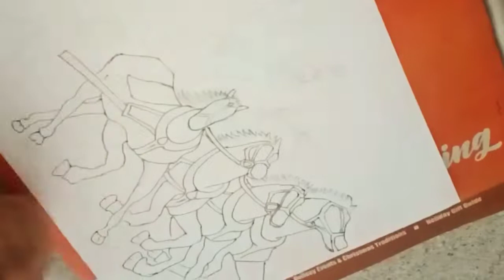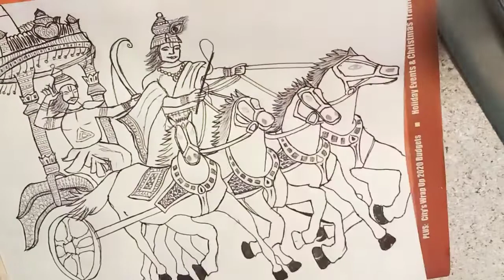Mandala art / Krishna Arjuna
Krishna and Arjuna here embody the archetypal Guru and Disciple, but on an even deeper level, they embody the very heart of human spirituality. Arjuna is the voice of the seeker. His is the voice of our humanity. His voice is our voice as we reach out for Divine support and guidance. He is the embodiment of our strength, our valor, our worldly skill, our bravery. He is also the embodiment of our frailty as human beings. He gives a voice to our confusion, to our ignorance. He also gives a voice to our devotion and our willingness to learn, grow, and transform.

The name Bhagavad Gita translates as the Song of the Lord. Krishna's voice in the Gita is the voice of the Absolute. His is the voice of the Source of the universe. His voice is the voice of our own Divine Essence, our own deeper, steady Heart wisdom. Krishna is there for us as a form of God to relate to, to look to, to listen to. He is there to guide Arjuna. He is there to guide us.

If you examine your own heart, you will see how this basic relationship has been there since the beginning of your spiritual journey. There is "you," the seeker, the questioner, the one who needs help. And then there is “God.” Whether you believe in God or not, there is something out there to which the questioner questions. There is a Force or a Goodness or a Grace that we all reach out to, that we all long for the blessing of in some way. Isn't it true there is something in you that reaches out for unseen help? Even if you don't pray formally, you probably pray with your feelings, in your silence. At least you do when you’re in big trouble.

In the Gita, the quiet unspoken prayers we wish in the dark of the night are articulated into a deep and involved conversation. Krishna lays out in 18 chapters a sophisticated and holistic philosophy and system of practice that can be a part of our healing process. "Healing what?," you might ask. Healing the divide between Krishna and Arjuna. The philosophy and system of practice outlined in the Gita is about healing the divide between our humanity with all of its ups and downs, and our Divinity—the innate, unconditional, unwavering sacred power that dwells within us.

The Sanskrit word sadhana refers to this process of reuniting these parts. In the beginning of sadhana we are there asking for help, longing for the presence of the Sacred in our lives. At the end of sadhana, we realize we are that Sacred Power. We realize we are Arjuna, and we are Krishna too. The Bhagavad Gita is a book about sadhana. Krishna is singing us a song about our own ultimate transformation.